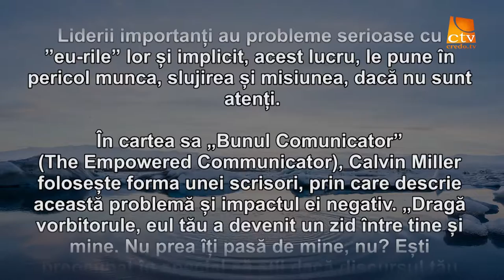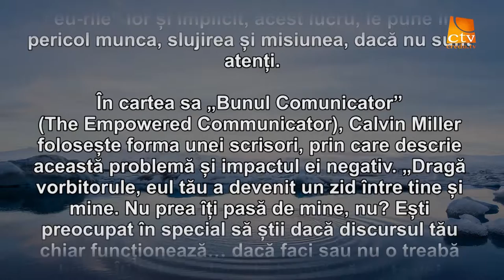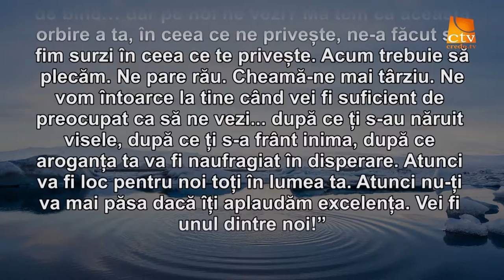Cuvantul Lui Dumnezeu pentru Astazi - 11.02.2016